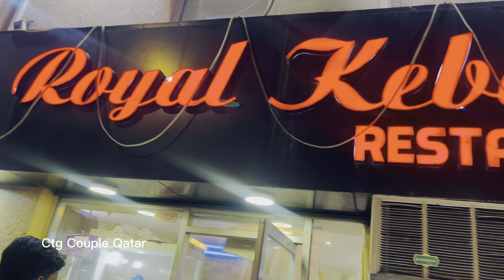Tasting Bangladeshi Vapa pitha in Qatar কাতারে বাংলাদেশি স্বাদের ভাপা পিঠা 🥰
Royal Kabab Restaurant